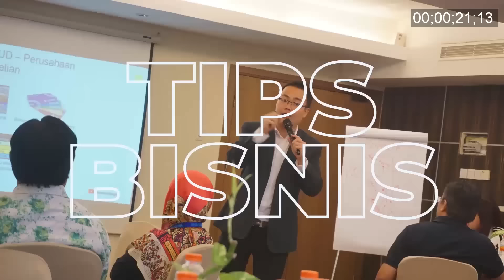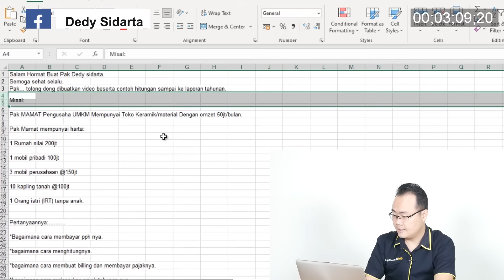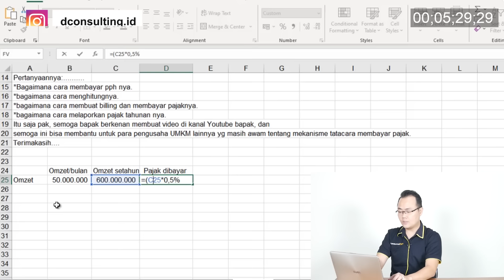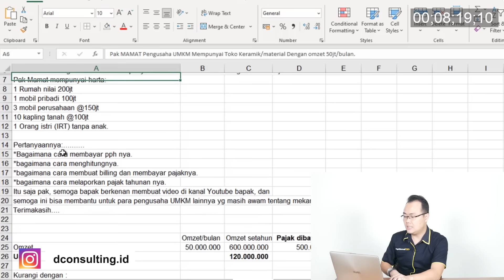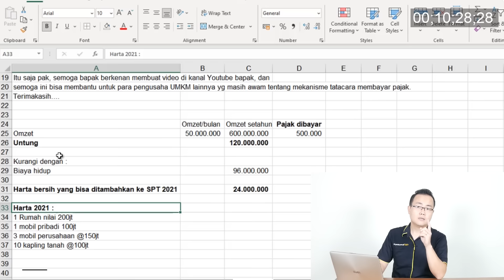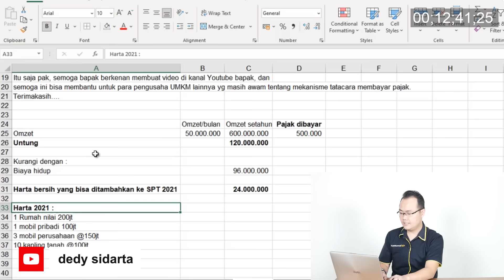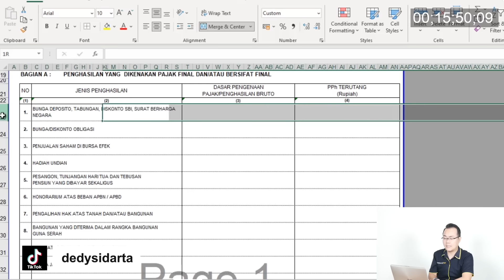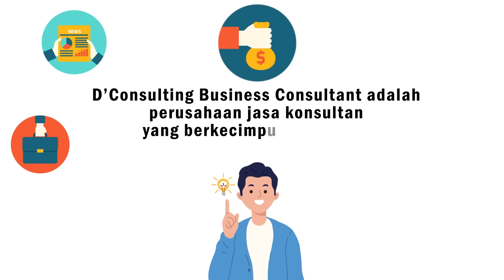PENTING! Cara menghitung PAJAK USAHA terbaru di 2022!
Perhitungan pajak masih saja banyak ditakuti banyak orang salah satunya oleh pengusaha UMKM. Ketakutan itu dikarenakan banyak yang masih belum paham mengetahui bagaimana cara perhitungannya. Kerap kali perhitungan pajak usaha diabaikan oleh pemiliknya karena tidak mengetahui apasaja yang perlu dilakukan.

Jadi, Apakah kalian sudah tahu cara menghitung pajak usaha terbaru di 2022?

Untuk mencari topik tertentu pada video PENTING! Cara menghitung PAJAK USAHA terbaru di 2022! dapat klik segment berikut ini :
00:00 Intro
01:00 Pajak Usaha
02:00 Perhitungan Pajak Usaha

Memiliki banyak pertanyaan seputar perpajakan? Sekarang Anda bisa langsung menanyakan tentang perpajakan Anda LANGSUNG kepada SAYA! Hanya dengan klik link berikut ini